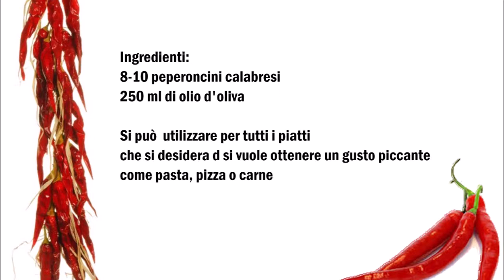Olio Santo Italienisches Öl mit Chili, Olio Santo Olio con peperoncino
Deutsch :
8-10 Chilis aus Kalabrien
250 ml Olivenöl

Getrocknete Chilis in stücke schneiden und in ein Glass geben das ganze dann mit Olivenöl füllen. 14 tage ziehen lassen
Kann man für alle Gerichte benutzen die man gerne scharf haben möchte
wie Nudeln, Pizza oder Fleisch.

Italiano :
8-10 peperoncini calabresi
250 ml di olio d'oliva

Tagliare i peperoncini secchi a pezzetti e versarli in un recipiente di vetro, riempire il tutto con olio d'oliva. Lasciare macerare per almeno 14 giorni.
Può essere utilizzato per tutti i piatti dove si desidera avere un gusto piccante
come pasta, pizza o carne